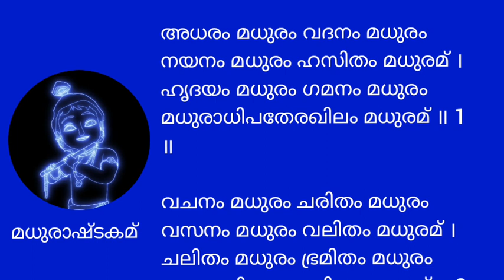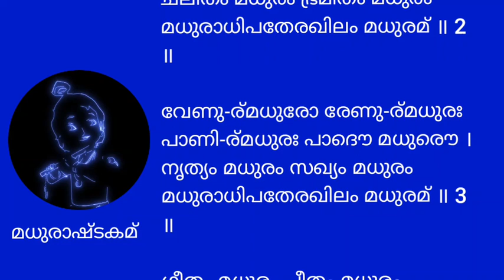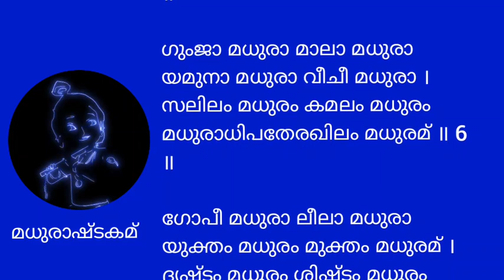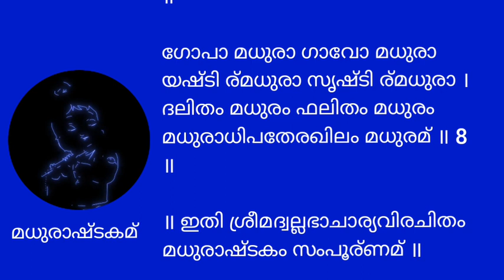മധുരാഷ്ടകം | അധരം മധുരം | Madhurashtakam | Adharam Madhuram with Lyrics